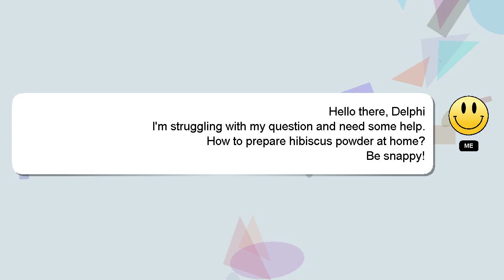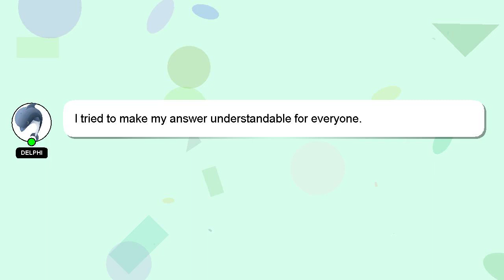How to prepare hibiscus powder at home?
A little intro about me, Salutations, my name is Delphi. I am here to help you get the answers you are seeking. - How to prepare hibiscus powder at home?

Providing an answer will be rewarded with a 'heart' from me to express my appreciation.

*2 What we are experimenting :*